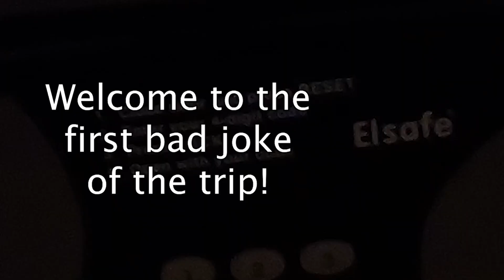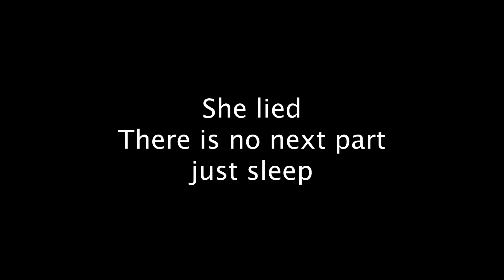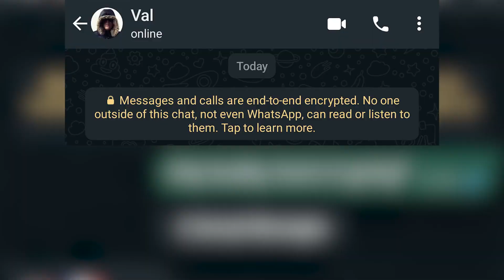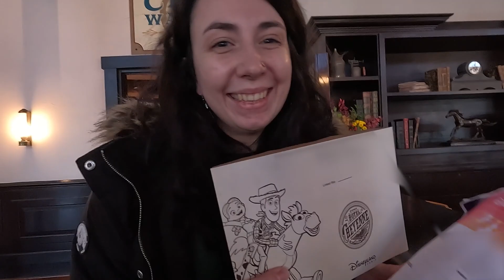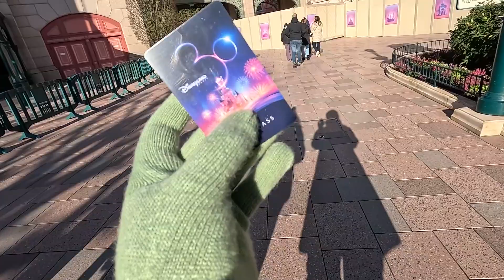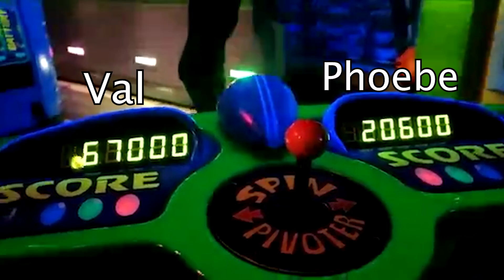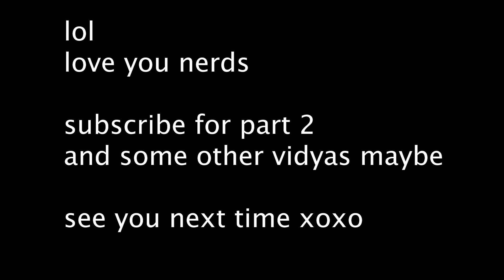30's in Disneyland Paris | Travel & Friends | Day 1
Thanks Charlie for making this video!
We have our travel day from Cork to the Sofitel Hotel in Heathrow, London, and then our journey to Disneyland Paris as well as that walk down main street. Charlie definitely didn't cry... Along the way, we share funny photos and videos of our adventures and give a 'tour' of our rooms at the Sofitel and Disney's Hotel Cheyenne. This video is the first in a two-part series, where we capture our memories and laughter throughout the trip.

Hey! I'm Cloe, I stream things, I edit things and I produce other things.

Cloe streams sometimes! I work for RTGame & cakejumper here on YouTube!